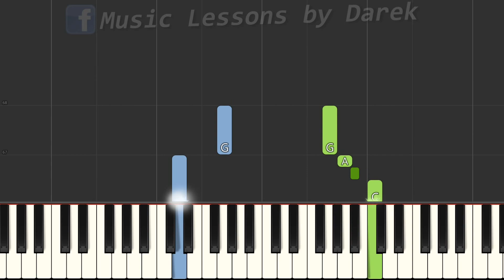🎹 Kalinka - Piano Tutorial (łatwa wersja) 🎵 NUTY W OPISIE 🎼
tagi:
nauka gry na keyboardzie
keyboard
nuty na keyboard
nuty
melodia
fortepian
pianino
tutorial
poradnik
akordy
jak zagrać
gitara
taby gitarowe
Midi
Musescore